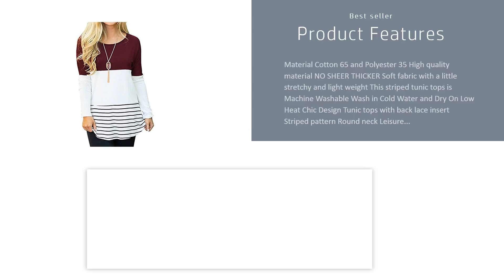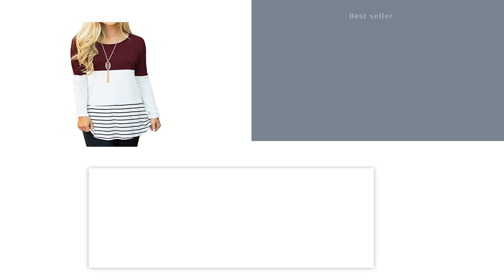Casual Color Tunic [Best Sellers]: For G and PL Womens Casual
Casual Color Tunic [Best Sellers]: For G and PL Womens Casual Color Block Tunic Tops Back Lace Long

NOTE This product is made in our own manufacturer through an emphasis on quality and customer service TYPE OF CLOSURE Pull the closure of the closure

Material Cotton 65 and polyester 35 High quality material NO MORE THICK Soft fabric with a little elastic and light This striped tunic is machine

Chic Design Striped print tunics Round neckline Perfect to combine with jeans or leggings in spring summer and autumn This informal and elegant top

Tunic shirt material is made of 95 comfortable and soft fit polyester fabric Chic and unique great match style striped shirt with skinny leggings or

Cotton blend 82 5 Cotton Polyester soft and breathable to wear T-shirt stripe below the waist A soft and comfortable stretch material will give you